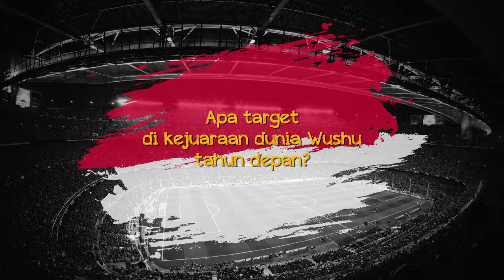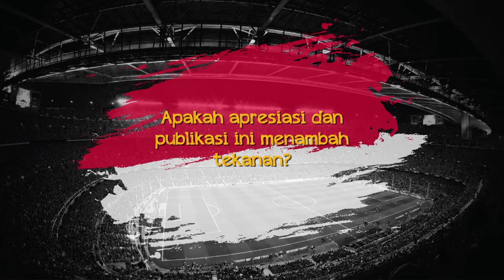Tips Sehat Edgar Xavier, Peraih Medali Perak Wushu Asian Games 2018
Edgar Xavier, peraih medali perak wushu Asian Games 2018, punya kiat sendiri untuk menghadapi pagelaran besar olahraga negara-negara Asia ini. Menurutnya pun, pencapaian ini tidaklah cukup. Ia menargetkan untuk menjadi lebih baik lagi. Yuk, simak wawancaranya!

Kamu juga bisa selalu update tentang informasi kesehatan, percintaan, bahkan fakta menarik kesehatan lainnya dengan